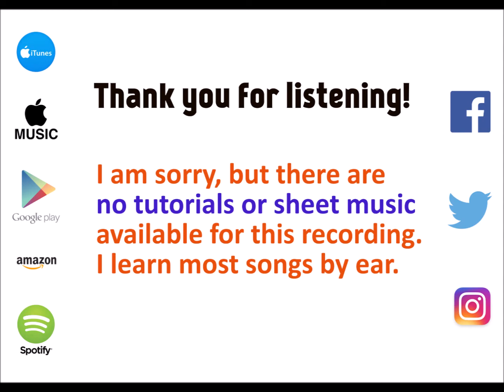Mine - Bazzi cover by Molotov Cocktail Piano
This recording is from the album "MCP Performs Bazzi: Cosmic" by Molotov Cocktail Piano -- available now! To listen to this album on the service of your choice, please go for all other albums from Molotov Cocktail Piano.